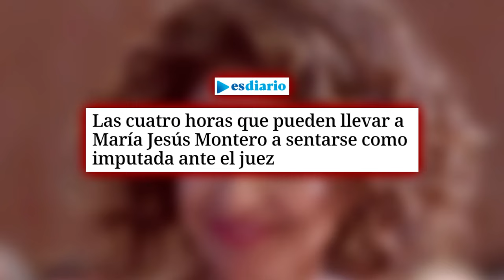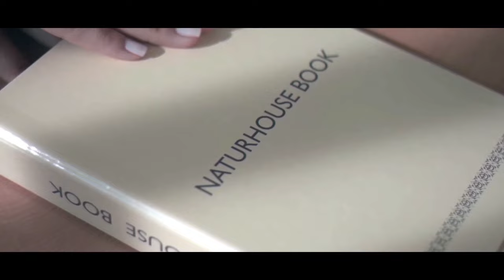Jesús Á. Rojo🔴PÁNICO EN MONCLOA🔴LA UCO TIENE EN SU PODER EL PENDRIVE DE KOLDO QUE ATERRA A SÁNCHEZ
¡No te pierdas la última exclusiva de Jesús Á. Rojo en Distrito TV! Descubre el pánico en Moncloa por el pendrive de Koldo que aterra a Sánchez. ¡Mantente informado con Distrito TV!